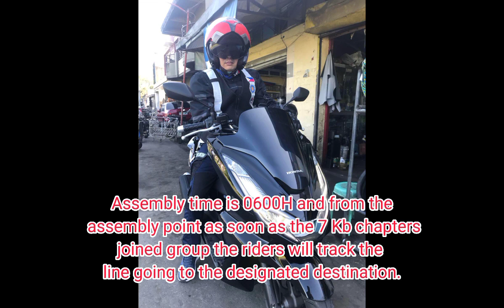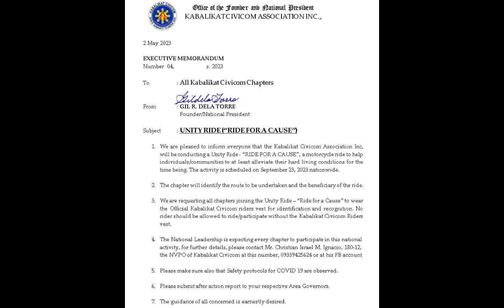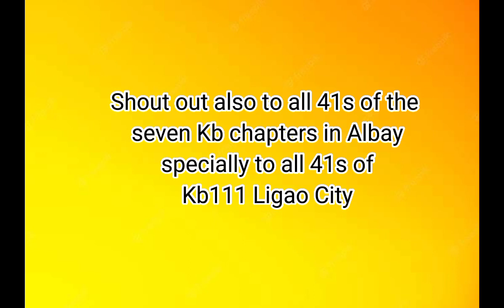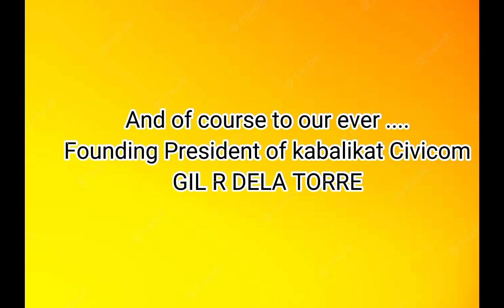Unity Ride For A Cause